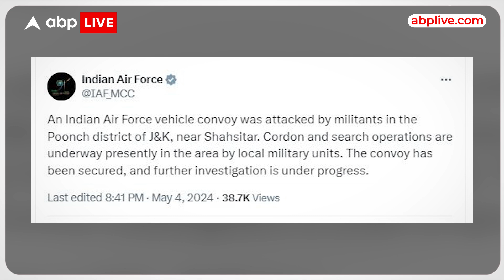Poonch Terrorist Attack: एयरफोर्स के काफिले पर बड़ा आतंकी हमला, एक जवान की मौत, कई घायल । ABP Live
News:
जम्मू-कश्मीर में एक बार फिर आतंकियों ने नापाक हमले को अंजाम दिया है... पुंछ जिले में भारतीय वायुसेना के काफिले पर दहशतगर्दों ने फायरिंग कर दी... सुरक्षा अधिकारियों ने बताया कि आतंकवादियों ने भारतीय वायुसेना के काफिले पर गोलीबारी की... ये हमला,,पूंछ के सुनरकोट के सनाई गांव में हुआ... आतंकियों की इस नापाक हरकत में पांच से ज्यादा जवान घायल हो गए है.. जिन्हें फौरन हॉस्पिटल भेज दिया गया है.